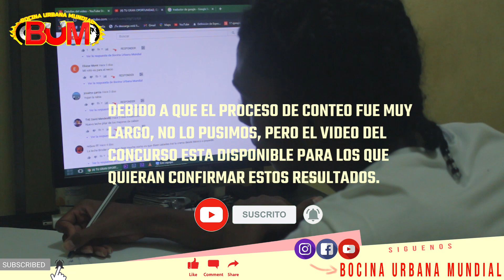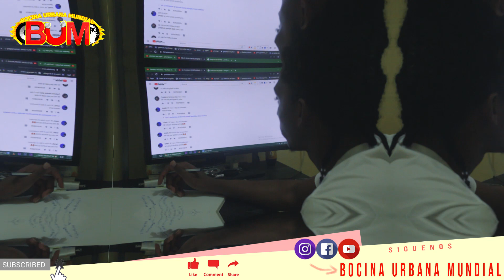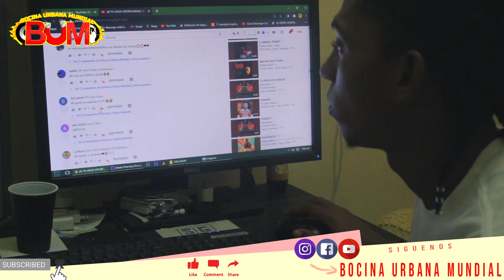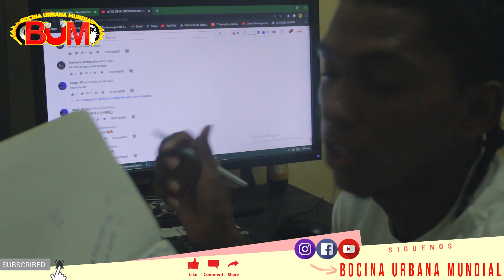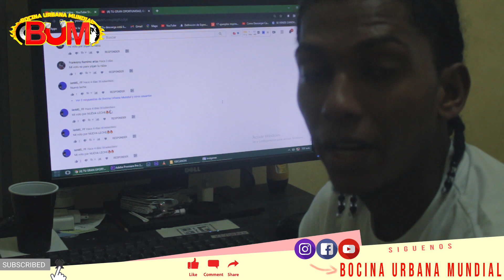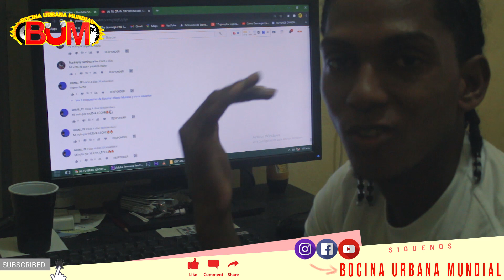RESULTADOS Del Concurso Para el Tema HOY SE ROMPE - J On el Freco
BOCINA URBANA MUNDIAL (EL BUM) -Donde Todo Suena!
Muchas Oportunidades para Nuevos Talentos, Influencers,
Emprendedores, Figuras Publicas, Artistas y Mucho Mas.

-GRACIAS A TODOS POR APOYAR ESTE PROYECTO

1ro La Nueva Leche
2do Yojan La Rabia
3ro Morenito Flow
4to Tico El Necio

PEGAOOOOO!
CON PAPÁ DIOS RECORD
SEVEGRAPH FILMS